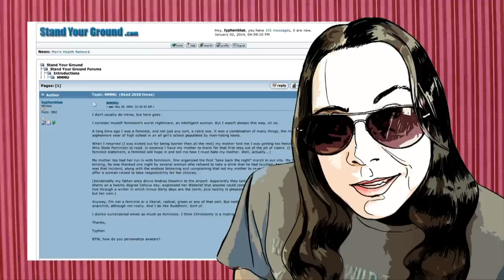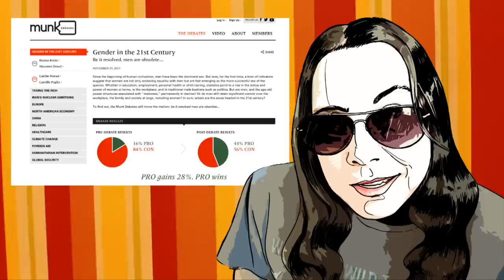The End of Typhon?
You may have noticed that I haven't been updating as frequently as I was.

In part this is because I've taken on another big project: Honey Badger Radio.

Honey Badger Radio is a group of women who don't blame men talking about men's rights, feminism, geek culture and men's issues.

I know that women have a unique invulnerability to criticism when it comes to men's rights; and this effect is exponentially greater with a group of women.

I see Honey Badger Radio as a vanguard, breaking the ice around men's rights discussion, and framing it as not just socially acceptable but socially responsible.

Now, I can say that I'm busy but the real reason that I haven't been updating is because I've reached an impasse in my research on gender dynamics.

I've dug down deep enough on this issue that I've hit clay.  I think I've done all the theoretical excavation that I can.

Anything further and I'm taking this channel even deeper, into the bedrock that lies under and goes beyond gender and men's rights.

Having said that, I'm not abandoning this channel.

Let me tell you a bit about my history.

(I recorded this January 2nd but upload problems and health issues delayed the release.)